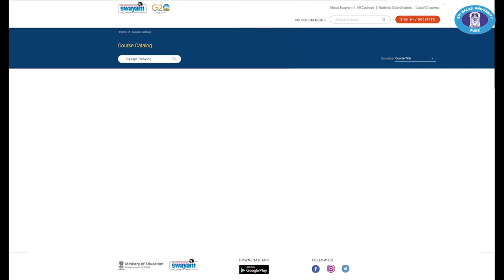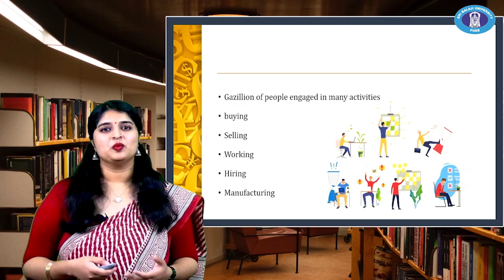Newly launched SBUP Studio | Glimpses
Sri Balaji University, Pune (SBUP) introduces the swanky new digital studio with cutting-edge technology & with the latest types of equipment in it.

This studio will be used for recording videos for online learning courses, MOOC videos, and LMS as well as for conducting online classes, that will cater to the audience from all walks of life.

Hope you'll watch this video & encourage us in all our future initiatives that will contribute to serving society through learning for all & upskilling everyone.